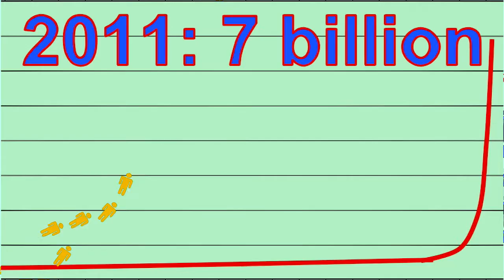HUMAN POPULATION GROWTH: THE PAST 250 YEARS